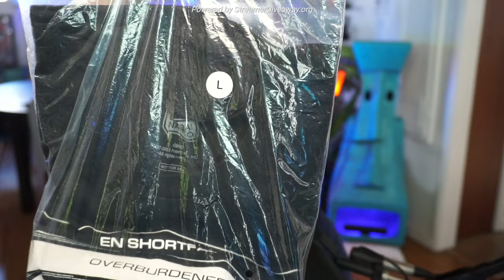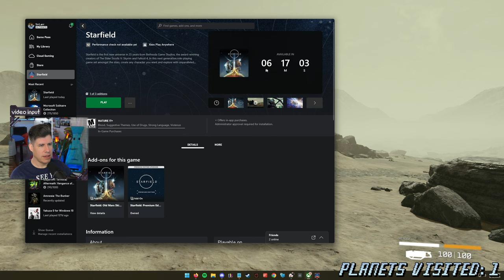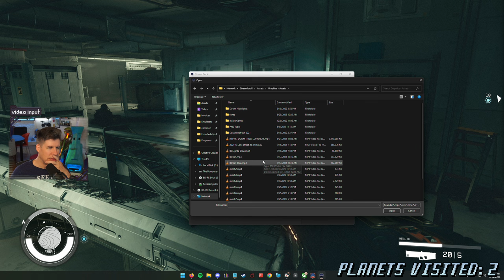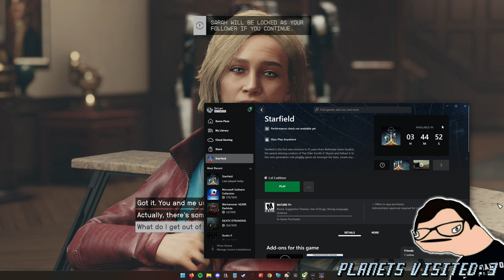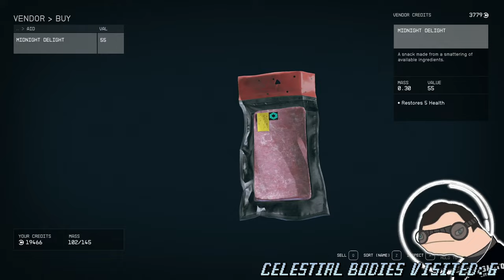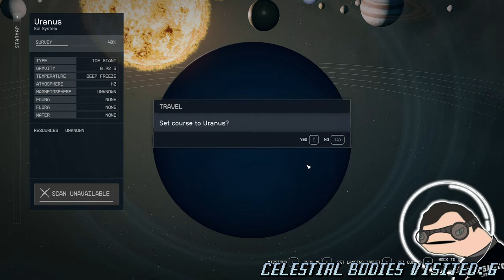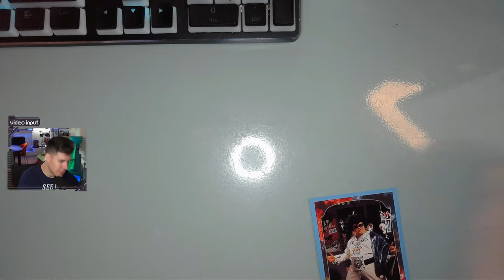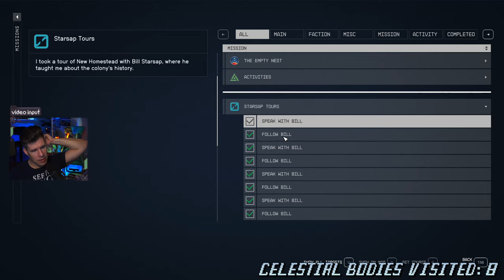Dressed for Success | Starfield Gameplay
Thank you Bethesda for the game code!

Platform: PC